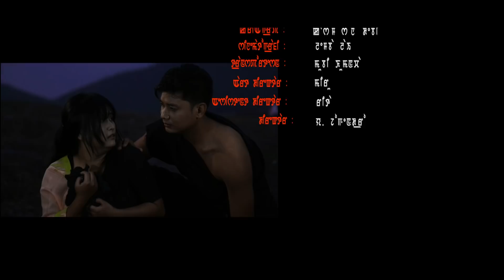Wakhalsey Leikai Koihanley | Saikhom Lamjingleima Chanu | Official Music Video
ANGELS DIGITAL MEDIA SERVICE Presents
"Wakhalsey Leikai Koihanley"

Cast: Dayananda Leishangthem & Saikhom Lamjingleima Chanu
Singer: Saikhom Lamjingleima Chanu
Lyrics: Inaocha Elangbam
Recording Studio: NB Ningom
Make-Up: Milankanta Uripok & Thoisana Salam
Choreograph: Keisham Sona Devi
Cinematography: Lemba Lai
Still: Gunin
Transportation: Mubi Khumancha
Art Director: Meeru
Asst. Director: Rita
Director: Y Jogendro